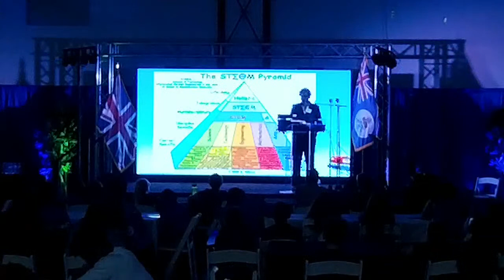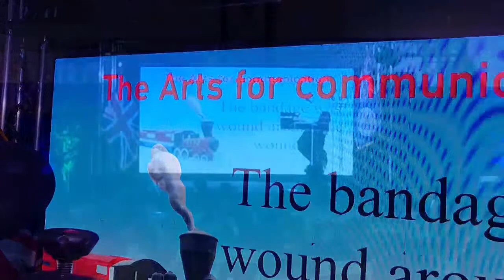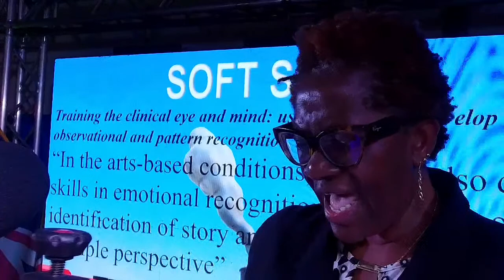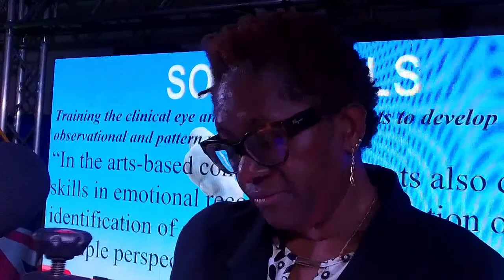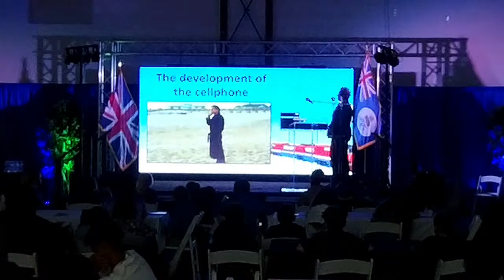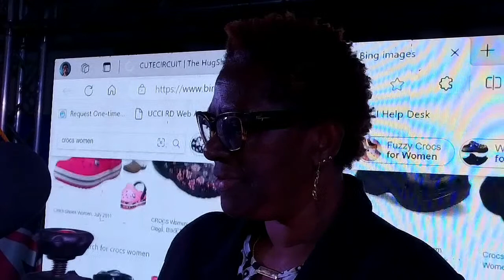STEM Carib 2023: Plenary w Dr. Gordon